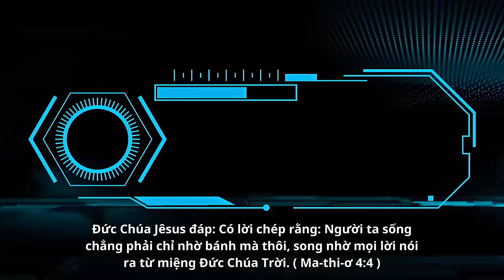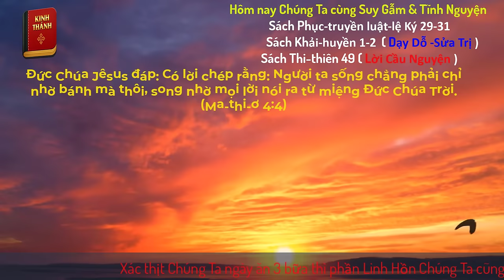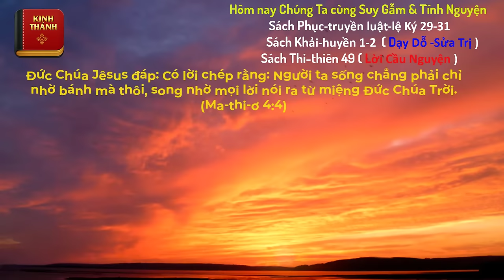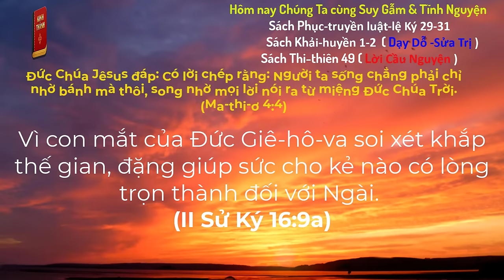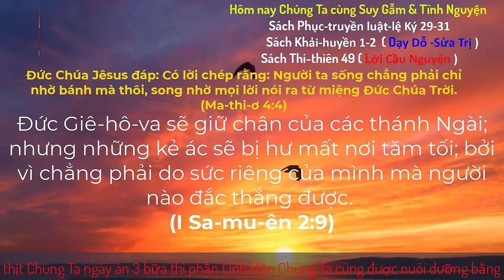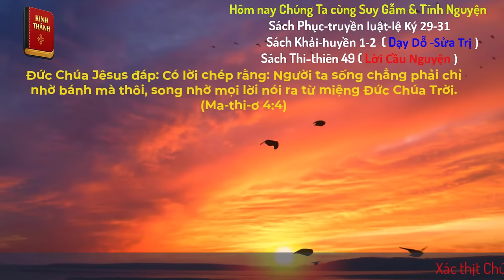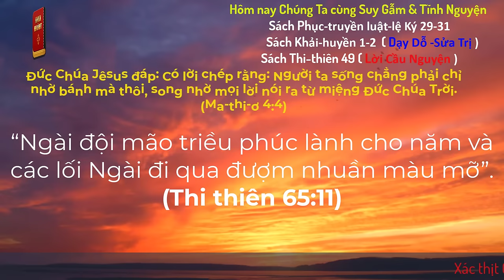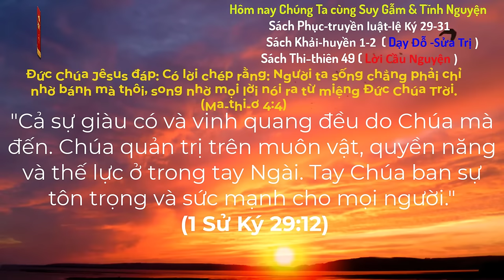Oneway Radio | Tĩnh Nguyện Hằng Ngày 25/07/2024 | Dưỡng Linh cơ Đốc